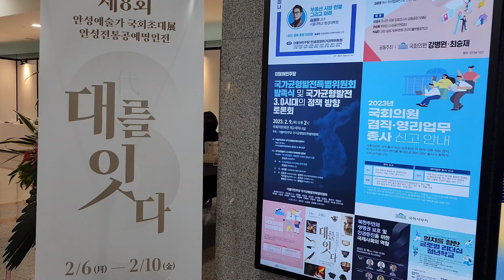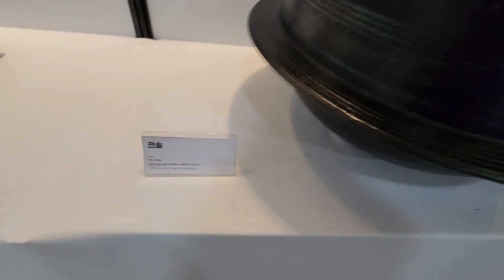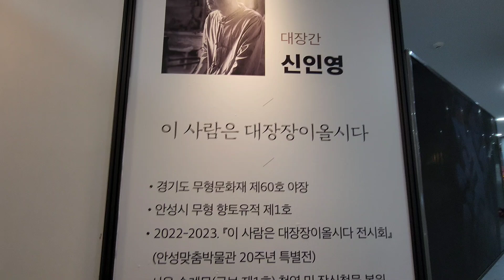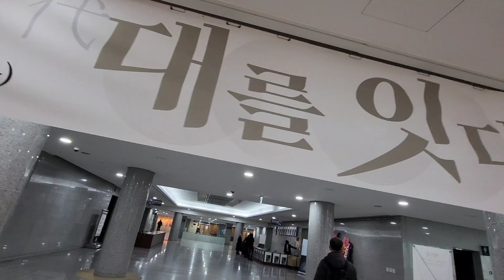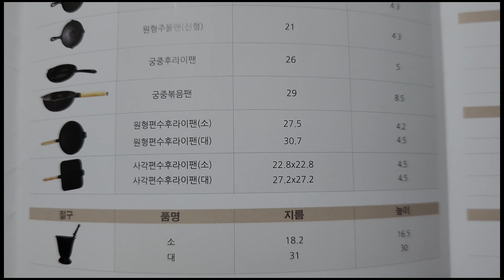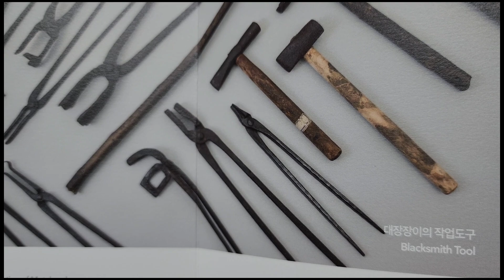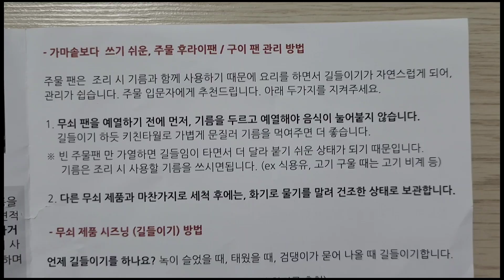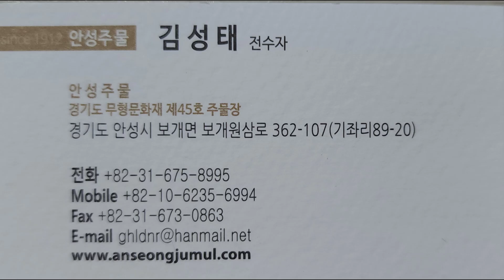안성 전통공예 명인전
2023.2.6.월요일

제 8회 안성 예술가 국회 초대전
안성 공예 명인전
'대를 잇다'

전시회 기간 :  2월 6일(월)~10일(금)
장소 : 국회의원 회관 2층 로비
주최 : 국회의원 김학용
명인 : 안성 주물 김성태
           안성 용기 황영균